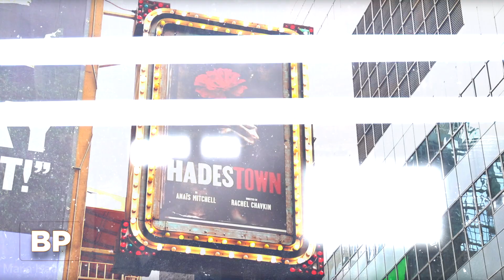Broadway Profiles with Tamsen Fadal - Hadestown Show Spotlight Promo